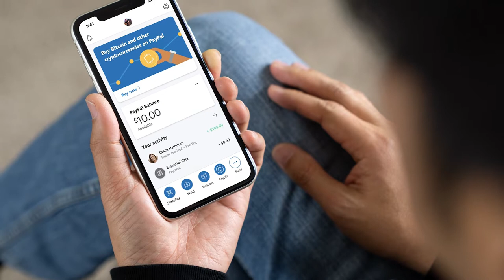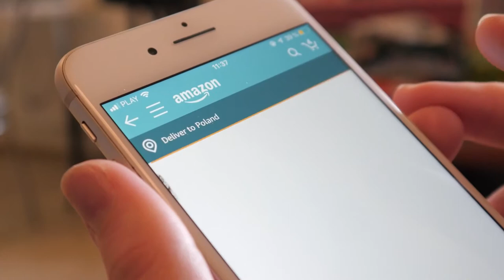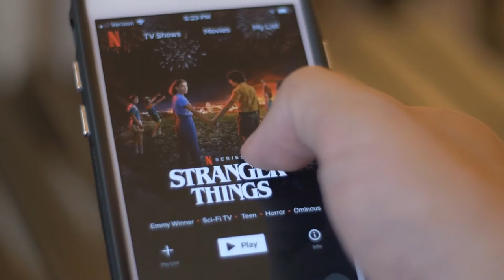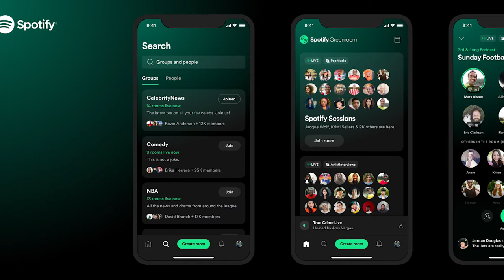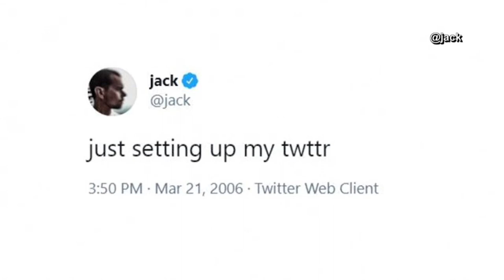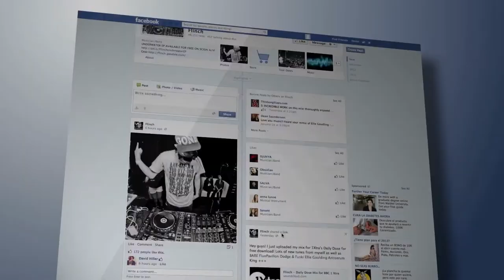The 8 Most Influential People In Software Industry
From Bill Gates to Steve Jobs, who are the important figures that have made huge impacts in their respective fields.  These people are heroes in their own rights and legends of their own software innovations. Learn what each person has invented and how much money they’ve earned through their careers.

Software development is a field that has been around for decades and it's growing rapidly. That’s why today’s video assembles the names of Software legends who are the unsung heroes of technology innovation.

This video will show how important these individuals’ genius works shape computer history, changing people’s lives forever. Software development is a field that has been around for decades and it's growing rapidly. And if you are someone who aspires to be in this field, better know these Software legends and be inspired by their accomplishments.

From Elon Musk to Mark Zuckerberg, let’s discover the stories of the eight most influential people in the software industry. From the social media platforms people use everyday, software and apps used for every transaction to every mobile device people always carry anywhere, the inventions of these brilliant minds have defined how everyone lives their life every day.

The greatest software programmers of all time have made more innovations than anybody else but who are they and what are the things that they contributed to the world?
Do you know Elon Musk? He started Zip2, a company that is about developing online city guides for newspaper publishers who were trying to learn how to navigate the internet. Elon eventually sold the company for 307 billion dollars and started XCom that same year.

Another person that comes to mind when talking about Software legends is Bill Gates. He dropped out of Harvard in his junior year to start what would later become the largest computer software company in the world. We’re talking about the Microsoft Corporation. Over the years, this went from being an experiment to a tool that has shaped every part of the software industry. He later created MS-DOS, which made Microsoft a major player in the software industry.

These great minds have been able to achieve what others thought was impossible. Discover more about them by watching this video until the end.